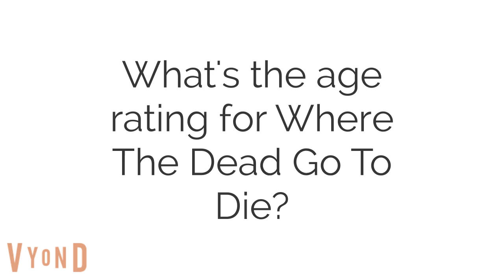Question #1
My Answer: 18